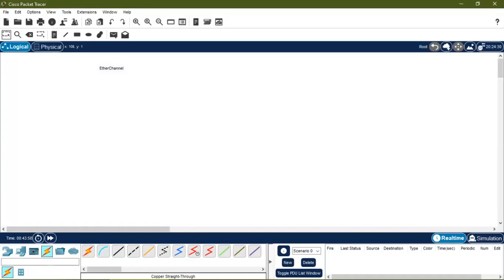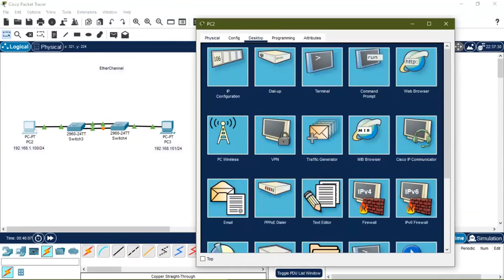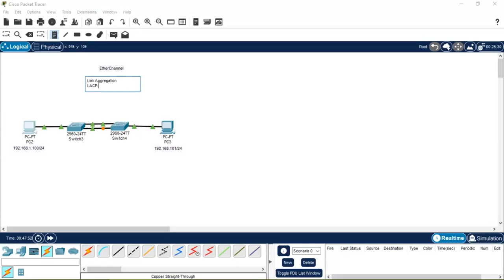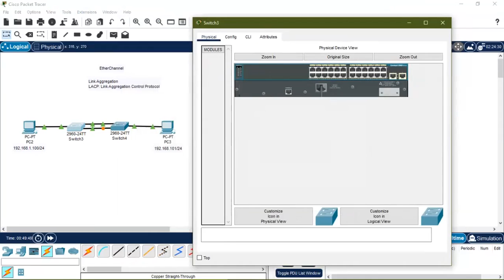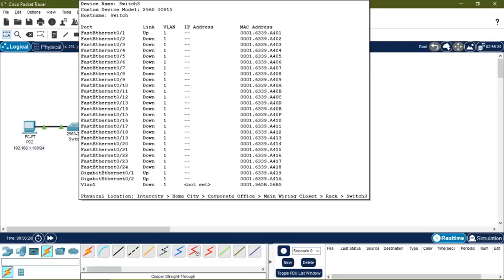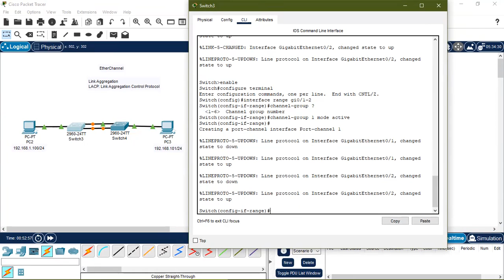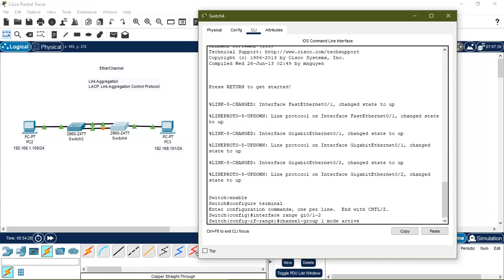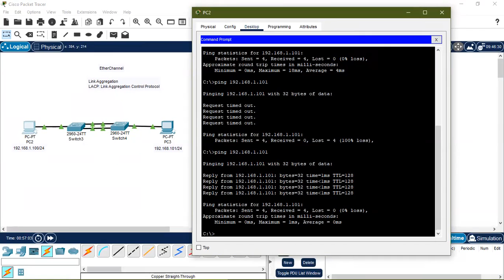Mengkonfigurasi EtherChannel (Bonding) | 22.04-05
Menggabungkan 2 port pada switch cisco catalyst menngunakan protokol LACP (Link Aggregation Control Protocol).